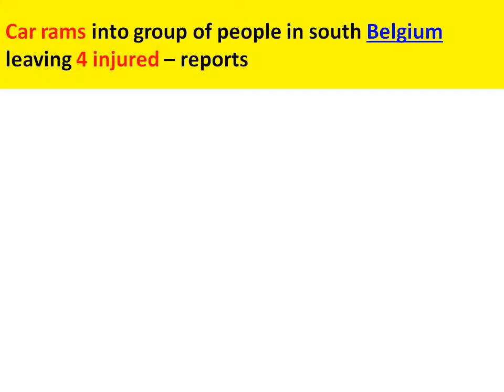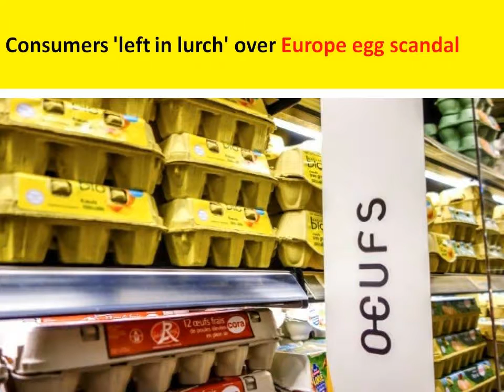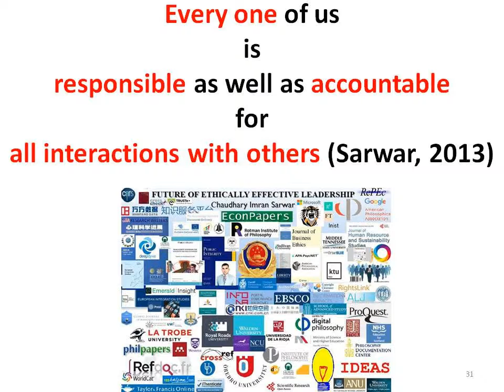Belgium Sanicole Airshow: enjoy a colorful sky